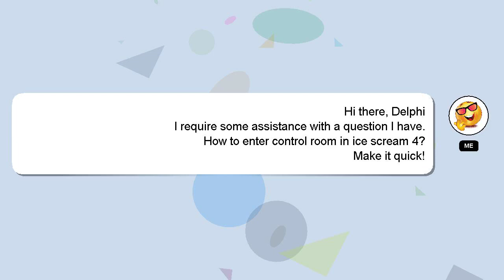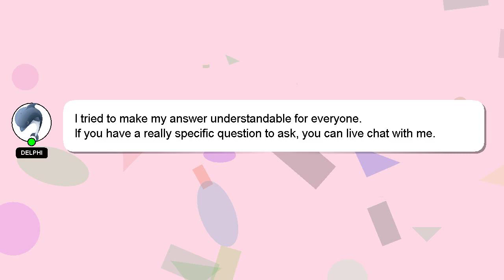How to enter control room in ice scream 4?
Here's a brief description of who I am, Hi, my name is Delphi, nice to meet you. Let me aid you in resolving any queries you may have. - How to enter control room in ice scream 4?

If you have specific questions that need answers, please don't hesitate to comment or chat with me. Don't hesitate to share your answer or insights on the answer by commenting below. Your answer will be recognized and appreciated with a 'heart' from me.

*2 What we are experimenting :*